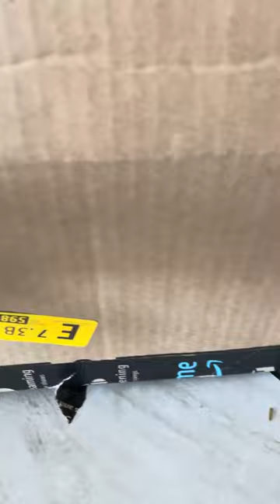Field trip to Rainbow Friends